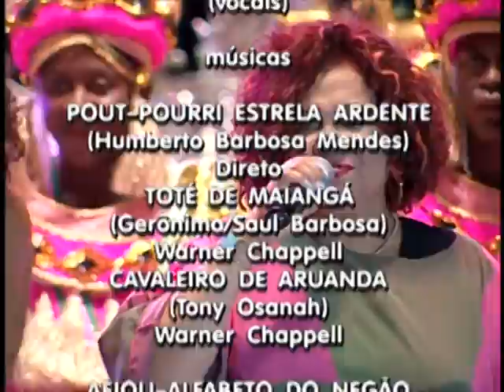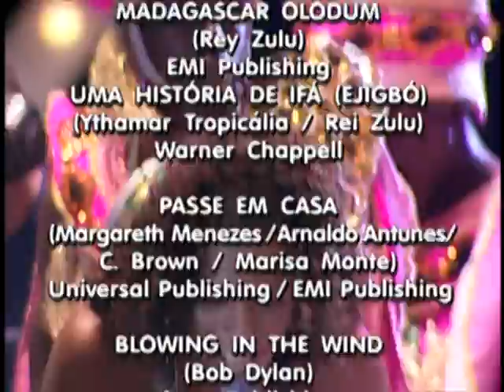MARGARETH MENEZES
FESTIVAL DE VERÁO SALVADOR
FEVEREIRO 2OO4